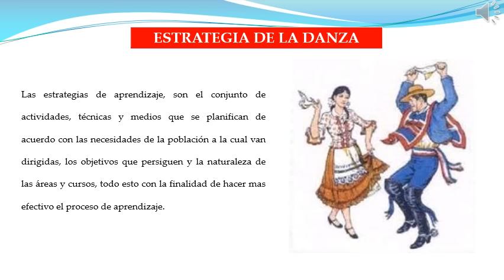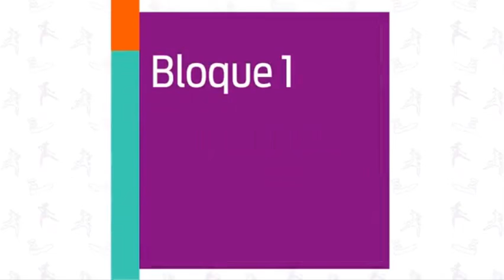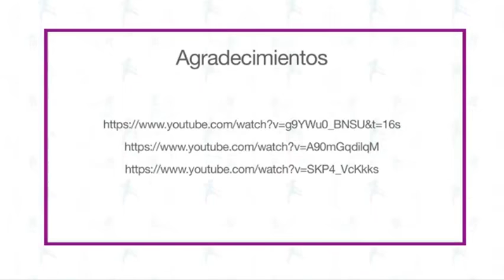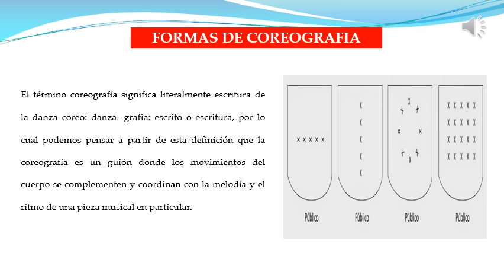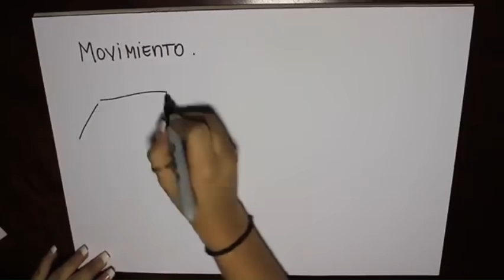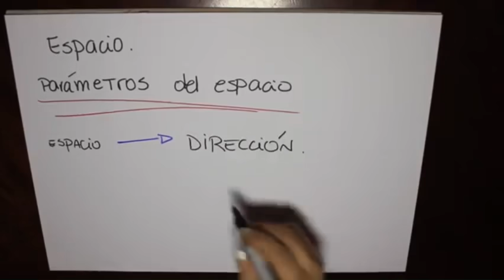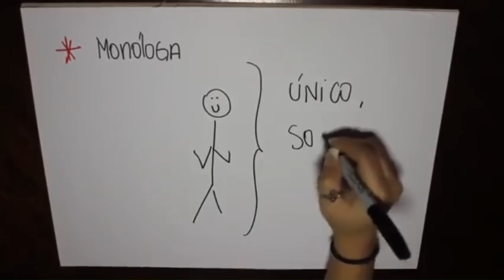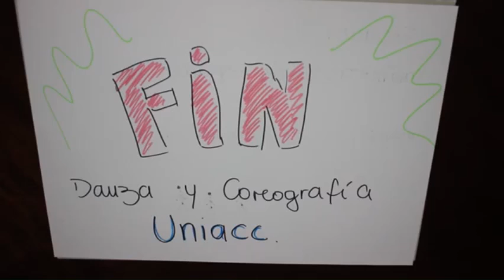Danza 1ero y 2do secundaria semana 03